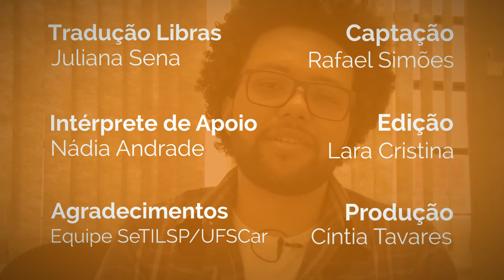Contexto formativo do intérprete em Libras é tema de interesse de pesquisador da UFSCar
Marcus Vinicius Batista Nascimento, professor do Departamento de Psicologia da Universidade Federal de São Carlos (DPsi - UFSCar), fala sobre sua pesquisa sobre o contexto de formação dos interpretes em Língua Brasileira de Sinais (Libras).